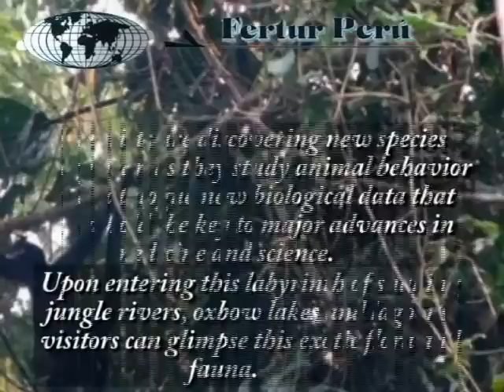Peru Tours & Vacations - Manu - Fertur Peru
MANU WILDLIFE CENTER   04 DAYS/3 NIGHTS (MWC 01)

DAY 1 MANU WILDLIFE CENTER
Early morning our representative will pick you up from your hotel to transfer to Cusco airport. A thirty-five minute flight in a radar-equipped plane takes you to Boca Manu. Here you take a motorized canoe for the 90 minutes journey down the Madre de Dios River to Manu Wildlife Center to arrive for lunch. The afternoon will be spent exploring some of the 30 miles of clean forest trails that surround the lodge. On these trails you have an excellent chance to encounter some of the 12 species of monkeys, which include the Monk Saki and Emperor Tamarin, which inhabit the surrounding forest. After dinner you will have a short night excursion to explore nocturnal life in the rainforest. (L/D)

DAY 2 MACAWCLAY LICK /TAPIR CLAY LICK
Rising before dawn, we take a 25 minute boat journey downstream to the only large parrot and macaw clay lick in the Manu area. From a floating catamaran blind we are afforded excellent views and photo opportunities of hundreds of medium-sized and large parrots arriving first at the lick, followed by the large Red-and-Green Macaws arriving to eat the clay. Please note that the clay lick is not as active in May, June and July. After lunch at the Center we continue to explore the forest trails surrounding the lodge, and plan to spend the late afternoon up a 34 meter canopy platform. Here, we watch the last frantic activity in the rainforest canopy, or rush hour, before night settles. We can return for dinner back at the Center, or pack our meal for the leisurely hike about 60-75 minutes through the night forest to the Amazon's largest known Tapir clay lick. Here we climb a 17-by-17 foot observation platform perched almost 20 feet above the lick itself where we wait for the lumbering Tapirs to arrive. Then, using powerful flashlights we hope to observe and photograph them in action. (B/L/D)

DAY 3 EXCURSION TO COCHA BLANCO
After another early morning departure by boat and short hike from the river, you have what promises to be an exciting visit to Blanco Oxbow Lake. This lake has populations of a variety of aquatic life and water birds, including the prehistoric-looking hoatzin and the possibility to see the resident family of giant otters. After returning for lunch at the Center your guide is available to further explore the forest trails for more wildlife encounters. Alternatively, time is available to independently practice your abilities and experience this expanse of rainforest habitats on your own. This evening, from the late afternoon until after dinner, we offer an opportunity to search for caiman and other nocturnal life along the riverbank by boat. (B/L/D)

DAY 4 DEPARTURE DAY
After early breakfast, we leave near dawn by motor canoe for the two hour return trip to the Manu landing strip, taking advantage of valuable early morning wildlife activity along the river. From here you fly to Cusco, where your jungle adventure ends. Arrival at Cusco Airport, reception and transfer to your hotel. (B)

(B) Breakfast, (L) Lunch, (D) Dinner

General Information
Cusco Office:
Av. El Sol Nº 803, Ofc. 205
Cusco, Perú
Office Hours
Mon - Fri:
9:00 am - 7:00 pm
Sat:
9:30 am - 4:00 pm

Miraflores Office:
Calle Schell 485, Miraflores, Lima 18, Perú
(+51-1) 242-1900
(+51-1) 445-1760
Office Hours
Mon - Fri:
9:00 am - 7:00 pm
Sat:
9:00 am - 4:00 pm

Lima Center Office:
Jirón Junín 211, Lima 1, Perú
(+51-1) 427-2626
Office Hours
Mon - Fri:
9:00 am - 7:00 pm
Sat:
9:00 am - 4:00 pm